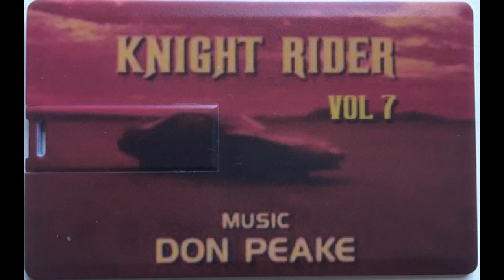Knight Rider by Don Peake Vol. 7. - 20 - Knight Of The Juggernaut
Knight Rider by Don Peake Vol. 7. - Episode: Knight Of The Juggernaut